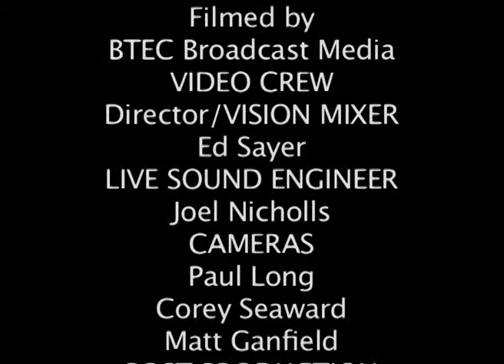Charlie & David - Goldfish bowl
Part of a live unplugged performance raising funds for Strode College Gambia Project. Recorded by BTEC Broadcast Media Students and performed by BTEC and A level Music students